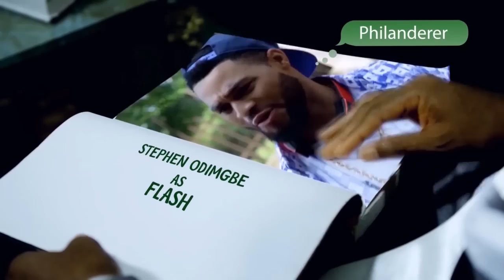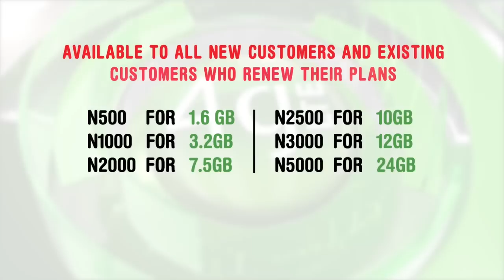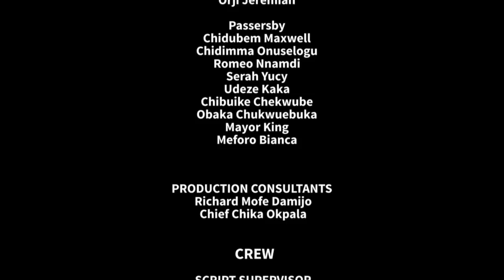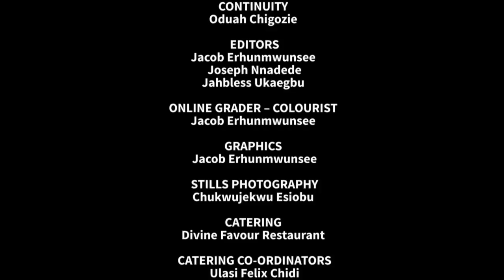Professor JohnBull - Season 4 Episode 13 (Stigma)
New episode of Professor Johnbull makes case for reintegration of ex-convicts

The new episode of the popular TV drama series, Professor Johnbull, sponsored by the fully integrated telecommunications company, Globacom, this week touches on the issue of stigmatisation and discrimination against ex-convicts and people living with HIV and other infectious diseases.

Entitled Stigma, the episode calls for full and unconditional integration of all those who had served their terms in prison custody, so that discriminating against them would not push them into further crime, which will be to the detriment of the society.

Viewers of the sitcom will find the lead character, Professor Johnbull, acted by the veteran Nollywood actor, Kanayo O. Kanayo (KOK), in his cerebral best as he postulates on why it is beneficial for the society to have a fully reformatory prison system and a robust public enlightenment on how ex-convicts can also be useful to the society if fully integrated.

He posits that "there is no ordinary crime as every crime has a devastating effect", and goes further to lambast those who stigmatise people living with HIV. The actor adds that the mere fact that a patient is asked to run an HIV test is not a confirmation that the patient  is infected, and urged every citizen to make conscious efforts to know his HIV status.

Stigma is centered around the hip-hop star, Innocent Idibia, a.k.a. Tuface, who plays the role of an ex-convict who tries to run an eatery but lacks patronage on account of his term in prison and Mai Doya (Funky Mallam), who goes for an HIV test and his lean stature fuels negative rumours about his HIV status. The episode presents to the viewers the catastrophe that can befall a society which lacks basic enlightenment on issues like these.

Particularly, Tuface's dilemma when nobody patronises his food joint because he was once jailed for "ordinary burglary", and he has to eat the food himself, epitomises the parlous state of the nation's prison system which makes KOK ask if our prison system is reformatory indeed or punitive.

Billed for airing on NTA Network, NTA International on DSTV Channel 251 and NTA on StarTimes at 8.30 p.m. on Tuesday with a repeat broadcast on Friday at the same time and on the same TV channels, Stigma stars regulars of the sitcom such as Olaniyi (Yomi Fash-Lanso), Ufoma (Bimbo Akintola), Etuk (Imeh Bishop), Samson (Ogus Baba) and Abadnego (Martins Nebo).